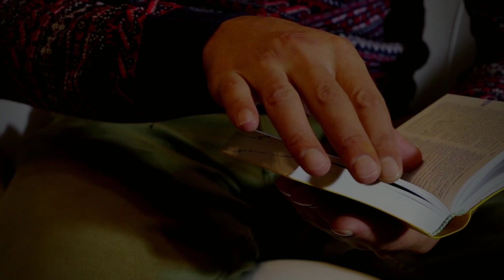Pallotyński komentarz - 05 maja 2024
Na pallotyński komentarz zaprasza Mateusz Ensztejn.

Dz 10, 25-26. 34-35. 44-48
1 J 4, 7-10

Możecie słuchać nas też w aplikacji mobilnej i Spotify!